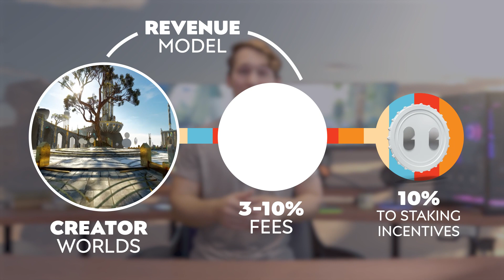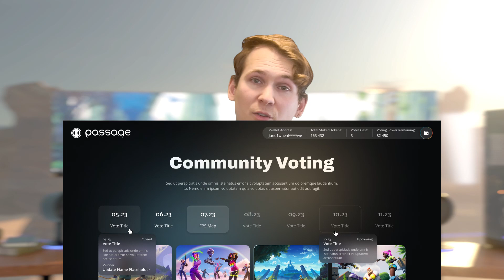PASG Token: Fuel for Assets & Creators on Passage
PASG is the native token of the Passage platform. It powers decentralized 3D assets, facilitates governance, secures the network, and incentivizes open-source development. The PASG token launch is taking place on August 29, 2023 on StreamSwap.

The laws that apply to your use of StreamSwap may vary based upon the jurisdiction in which you are located. We strongly encourage you to speak with legal counsel in your jurisdiction if you have any questions regarding your use of StreamSwap.